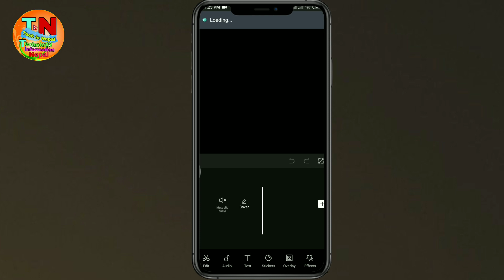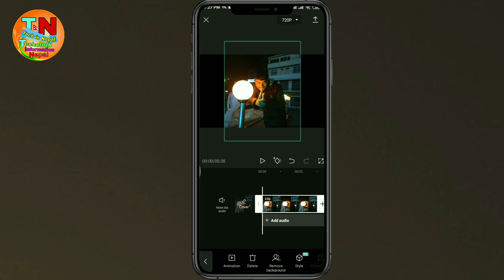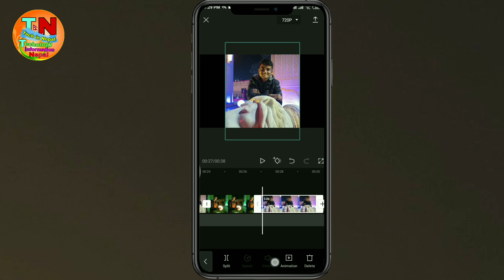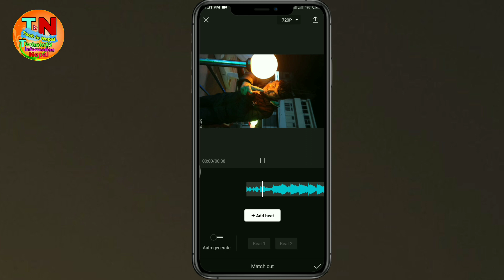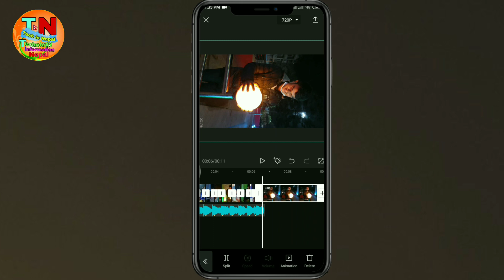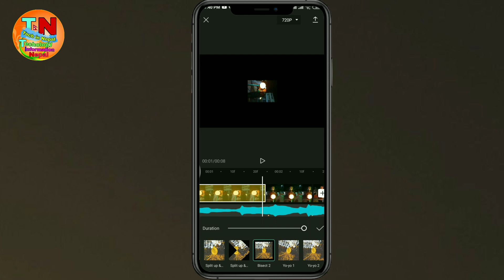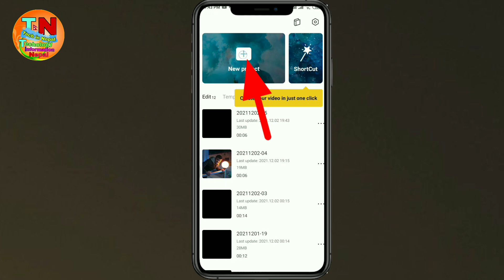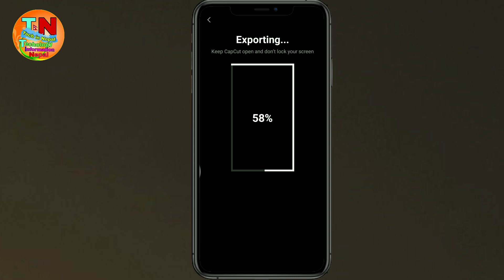How To Make Photo Transition Tiktok Video on Any Song Beat//Capcut Photo trending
Hello Friends,
                      Your bro Come with new Editing Video video & You Can easily edit this type of video in mobile phone 📱 There is no need of laptop, pc or computer so, patiently Watch this video till end.

How to shoot clear Video in mobile phone 📱 camera

How to make photo Tiktok Video,
Text Animation Lyrical in nepali,
New viral song beat beat capcut transition,
Alinght motion trend editing tutorial,
New Treanding capcut transition editing,
New capcut trend,
Fix viral Tiktok Video Editing Tutorial,
New capcut trending effect,
Mobile photo video editing in mobile phone,
New Treanding Photo transition editing,
New trend photo transition editing VFX Video,
Viral tone photo beat transition,
Triple role Treanding capcut trending video